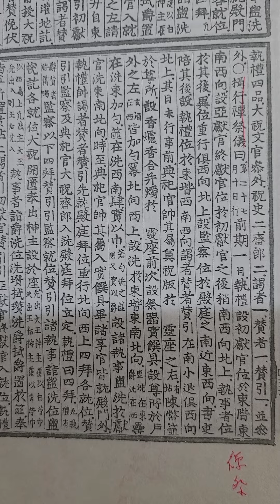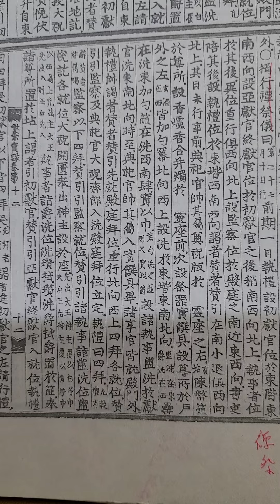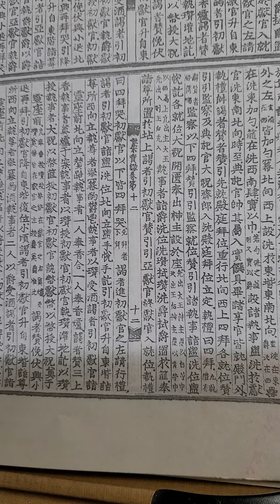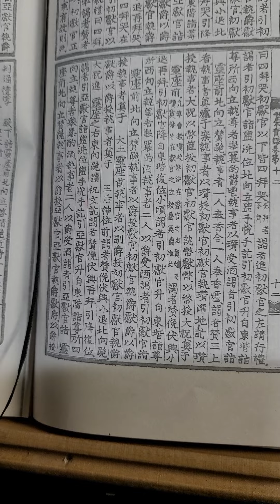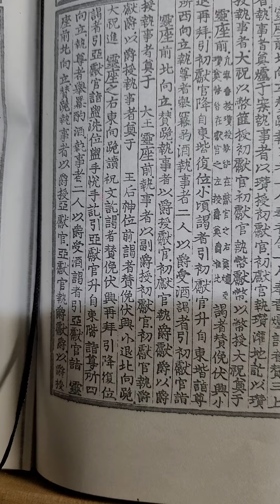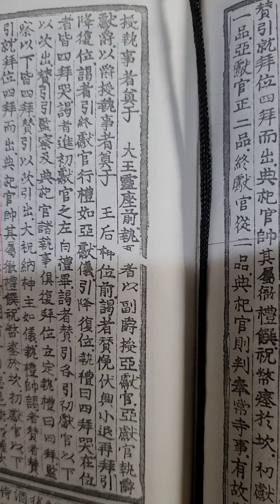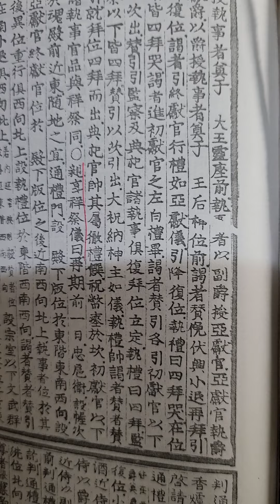무작정 실록 읽기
세종실록 권12  3년 6월 신해조(攝行담제의)